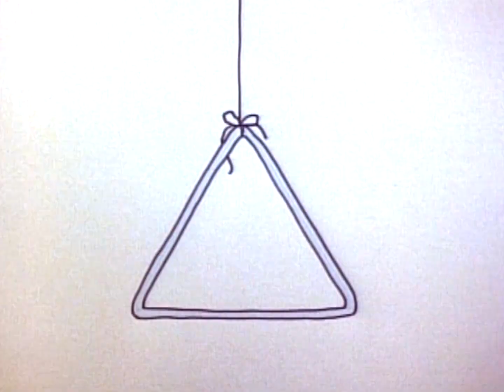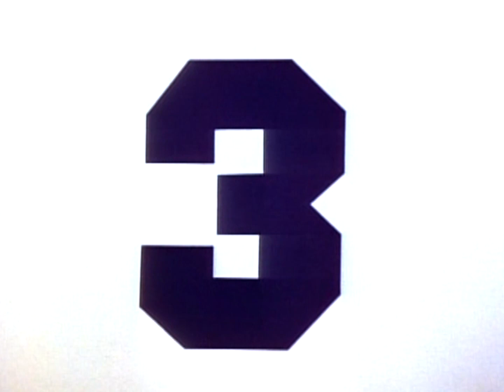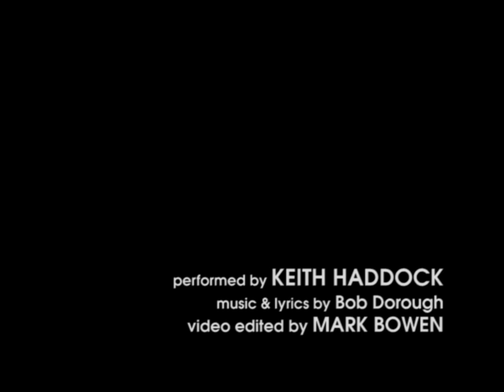THREE IS A MAGIC NUMBER - KEITH HADDOCK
Three is a Magic Number as covered by Keith Haddock.